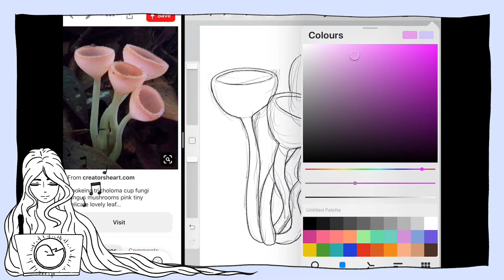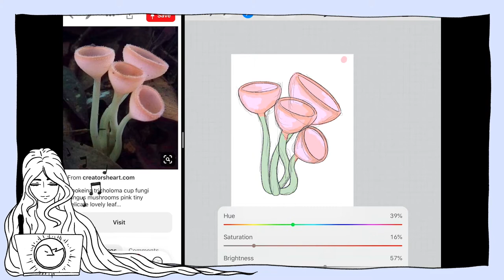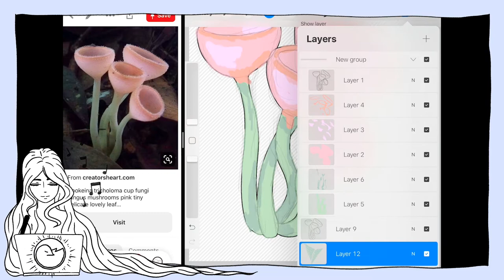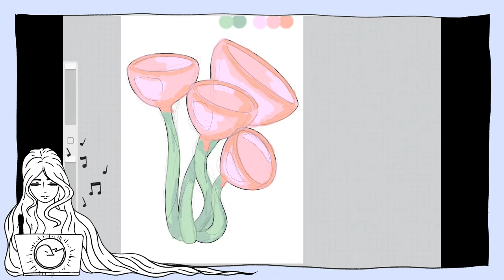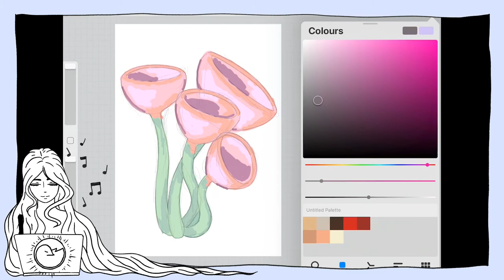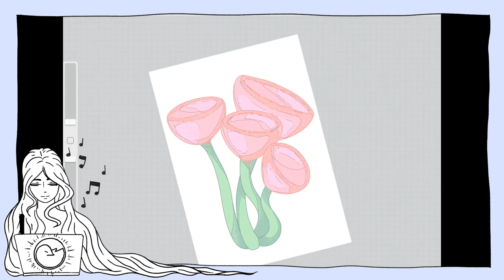Pink cup fungi | Procreate Timelapse | Kate Chaste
Tools:
Photoshop & Clip Studio Paint
Wacom intuos art (M) drawing tablet